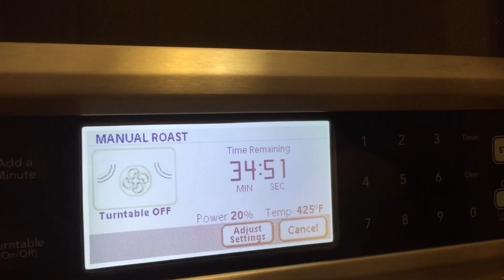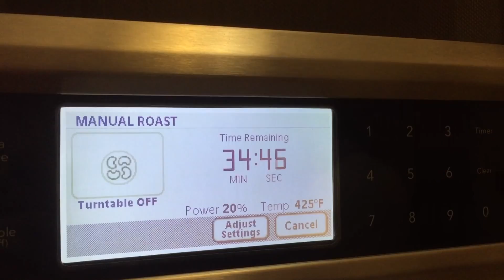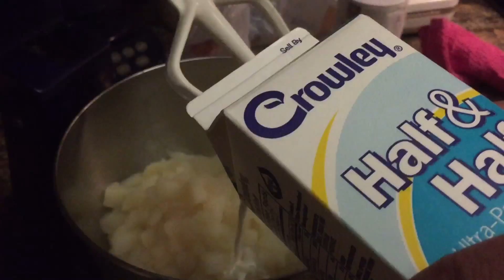Przepis z Nowego Orleanu na pyszna zapiekanke miesna z warzywami i ziemniakami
PRZEPIS I SZCZEGOLY SKLADNIKOW  Juz  wkrótce